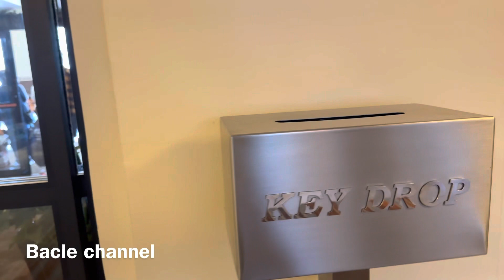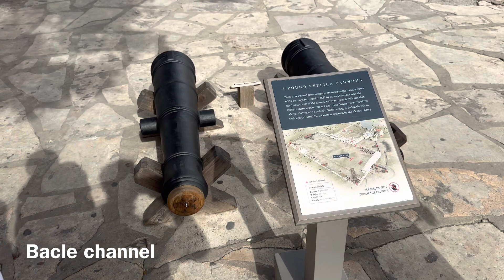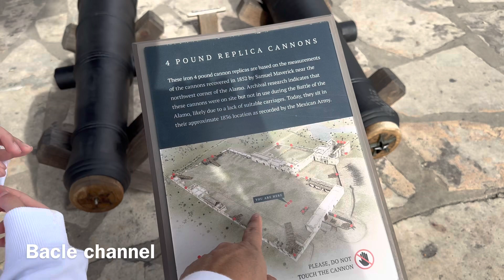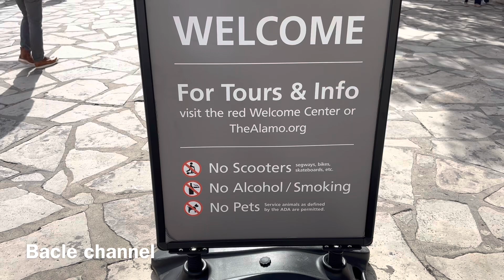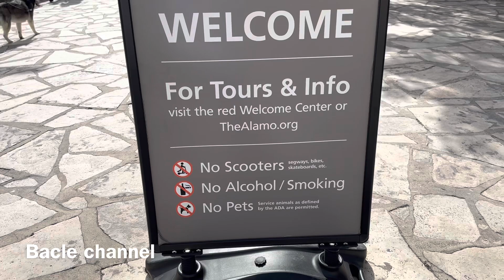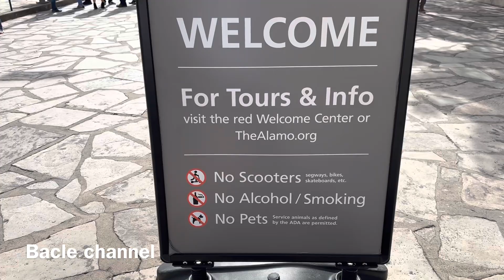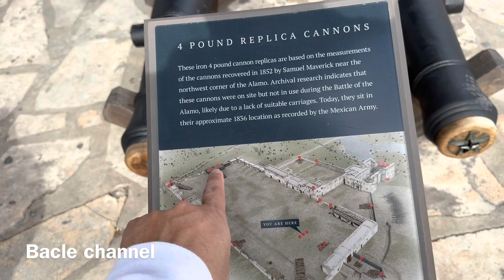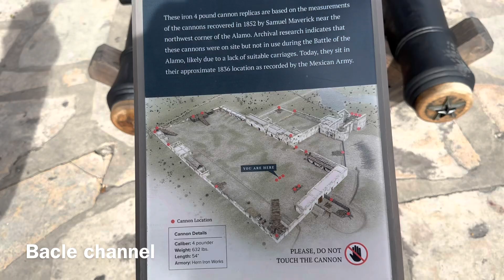EP-32: Đi xem thành Alamo ở San Antonio￼ ,TX. Nơi giao chiến giữa Mỹ & Mễ Tây Cơ.